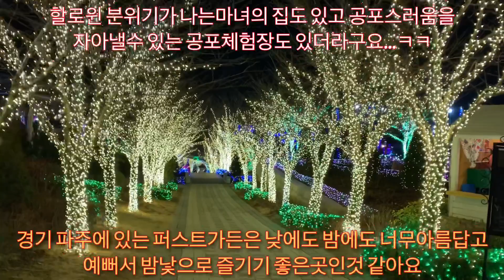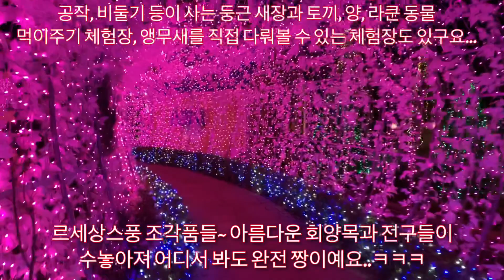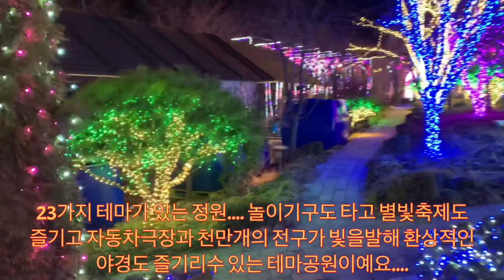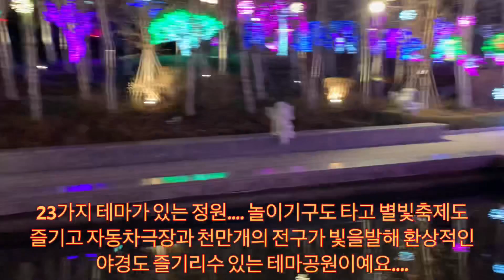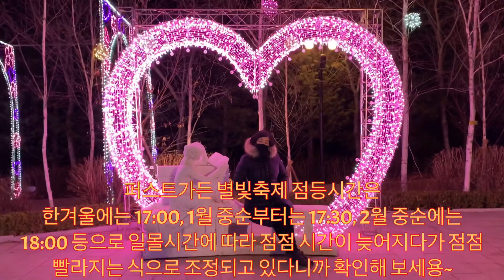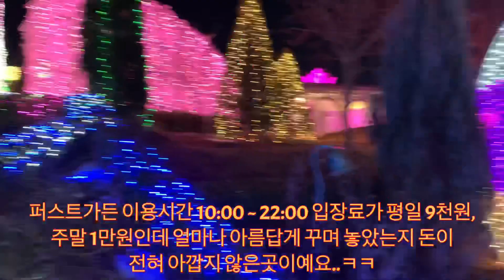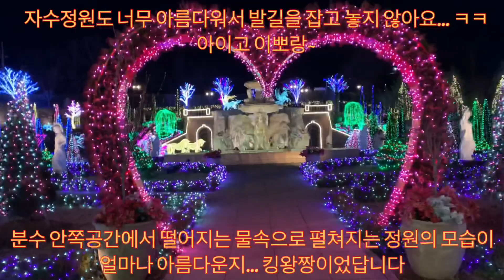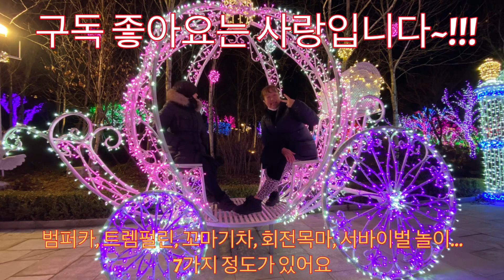파주여행 가볼만한곳 당일치기 퍼스트가든 불빛축제 테마공원 커플여행 경기여행 가볼만한곳~!!! Paju First Garden Light Festival in Korea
파주 퍼스트가든 불빛축제 테마공원 커플여행 경기여행 가볼만한곳~!!!

파주 퍼스트가든 불빛축제 테마공원에 한번 가보세요. 정말 아름다워요. 아이들과 함께 아님 커플여행으로 짱인것 같아요... 가까워서 좋구요... ㅋㅋㅋ

경기도 하루 나들이 하기 딱좋은 파주 퍼스트가든으로 고고씽~~~ㅋㅋㅋ

***~ 초보 영상 봐주셔서 감사합니다 꾸벅꾸벅 ***

구독~!!!

좋아요~!!!

참!! 오픈채팅방에 참여코드가 있어요. 참여코드를 받으실분은 제 개인카톡으로 먼저 연락을 주세요 플리즈~ 그럼 제가 대화하면서 알려드릴께요.
LA inaTV강원도촌아줌마 나누미